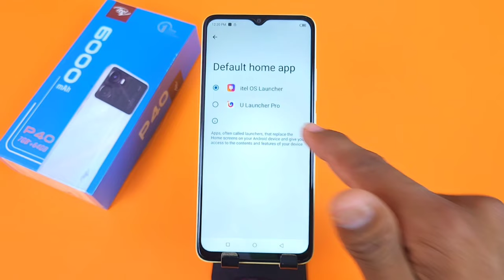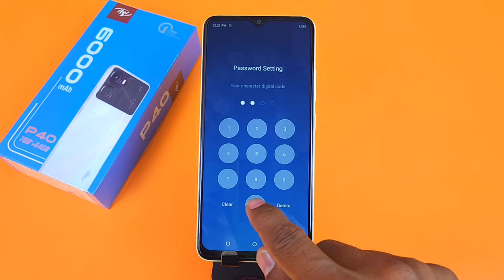Itel p40 app hide kaise kare | Itel p40 hide apps | how to hide app in Itel p40 hide apps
itel p40,
app hide,
itel p40 hide apps,
itel p40 app hide,
itel p40 me app hide kaise kare,
how to hide apps in itel p40,
hide apps in itel p40,
how to lock apps in itel p40,
itel p40 mobile me apps ko hide kaise kare,
itel p40 me app kaise hide karte hain,
itel p40 app lock,
app lock,
app hide setting vivo,
itel p40 tips and tricks,
itel p40apphide,
itel p40,